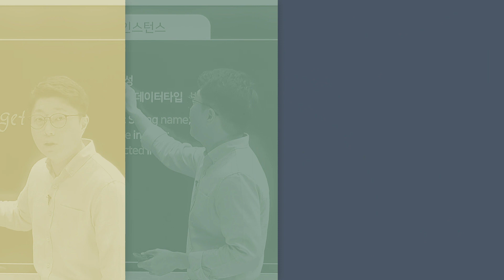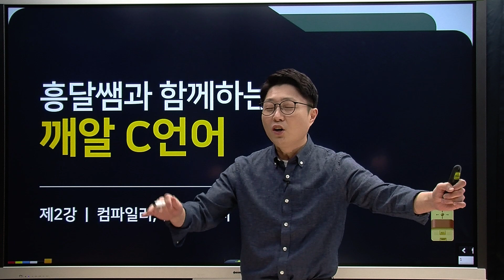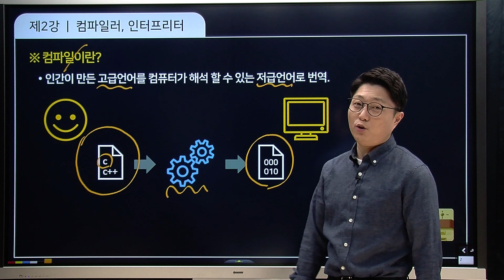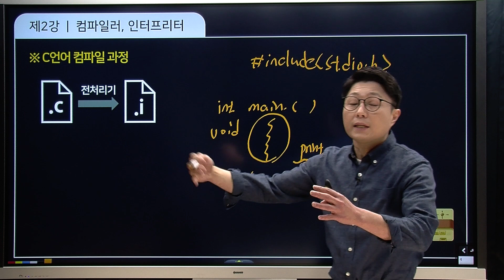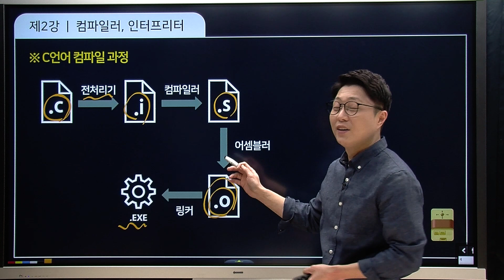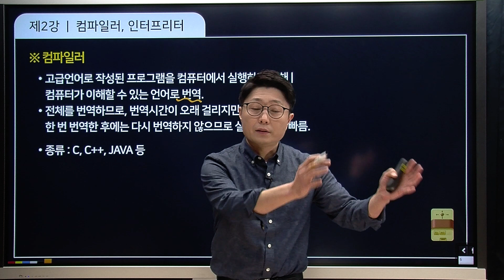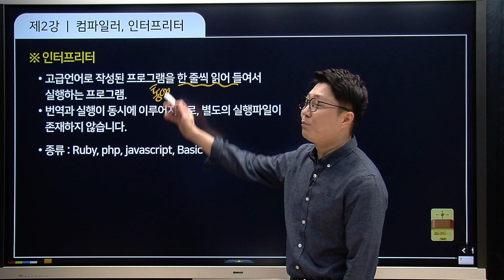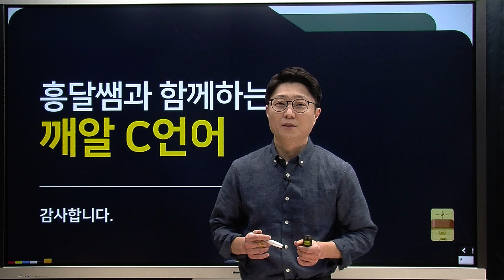깨알 C언어 | 02. 컴파일러 & 인터프리터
이번시간에는 컴파일러와 인터프리터를 알아보겠습니다.
내가 컴퓨터한테 뭔가 일을 시키려면 컴퓨터가 알아들을 수 있는 얘기를 해야지요?
그런 내용에 대해서 알아봅니다.

포기하고 싶은 C언어!! 흥달쌤과 함께 하시면 어렵지 않을꺼에요~